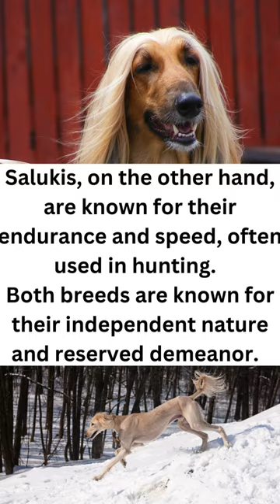Have you ever wondered what sets the Afghan Hound apart from the Saluki breed?